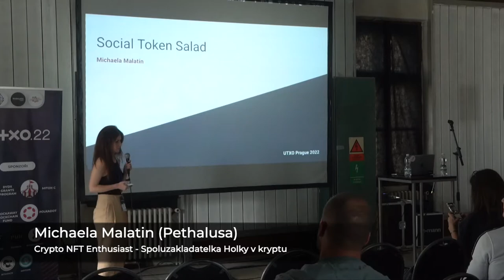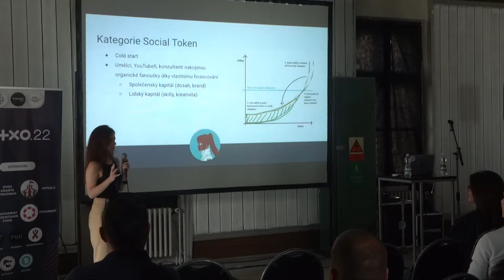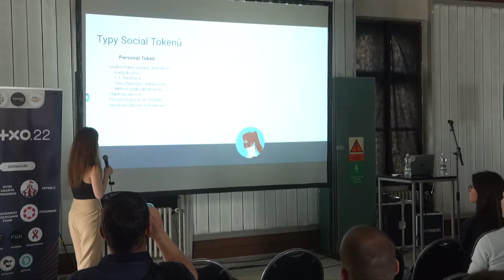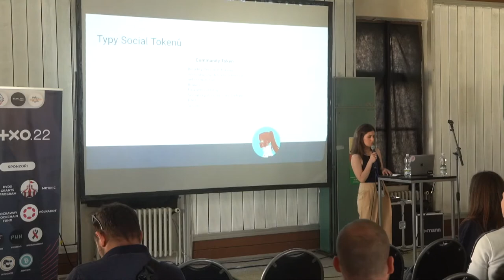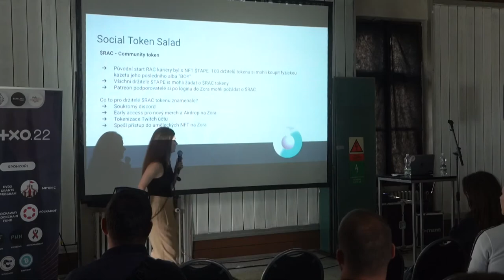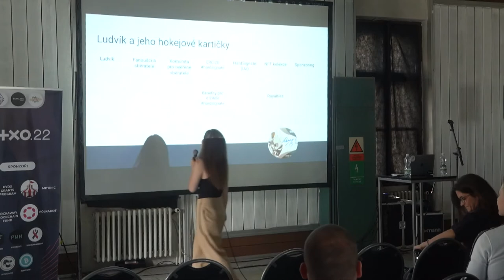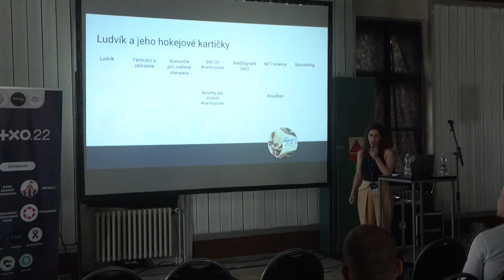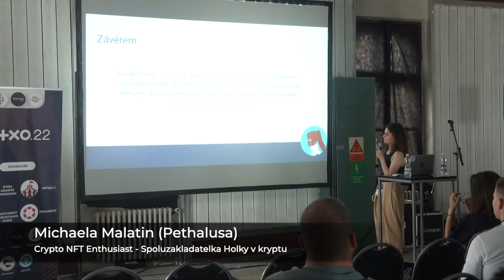Social Token Salad - Michaela Malatin (Pethalusa) | UTXO.22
Social Token je kategorie krypto aktiv, která není takřka probádána a přitom má velký potenciál. Někteří zaměňují NFT za Social Token. Nejsou stejné (ERC-721 vs. ERC-20), naopak se doplňují. Je to jako míchat jablka s hruškami. Nejsou stejné, ale je z nich skvělý salát. Pojďme si spolu projít recept na skvělou strategii propagace jednotlivce, projektů nebo si jen osvojit možnost vlastního tokenu.

Přednášející: Michaela Malatin (Pethalusa)
Datum a místo: Sobota 4.6.2022, Gabriel Loci - Praha